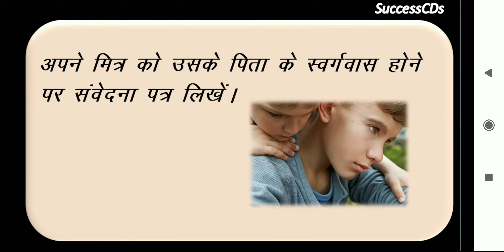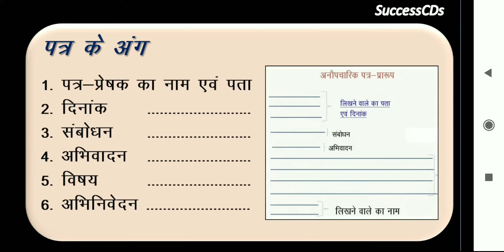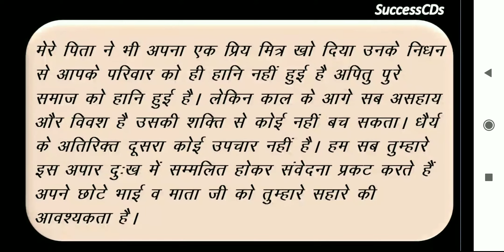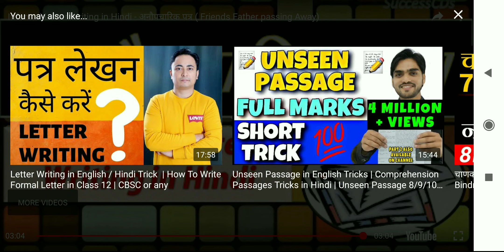Hindi Grammar 27.